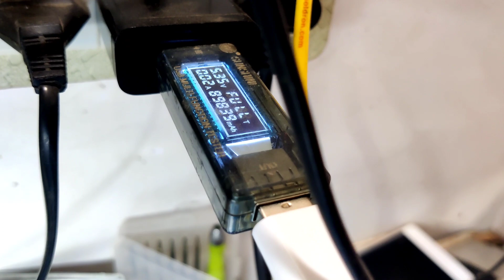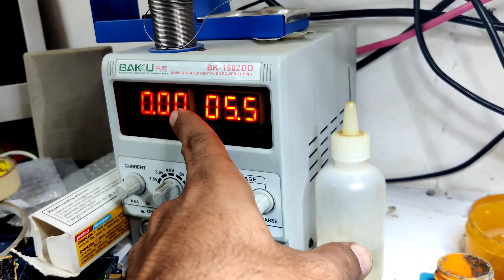Samsung 313E Dead Recover | CPU Problem Tress | Samsung 313E Dead Solution